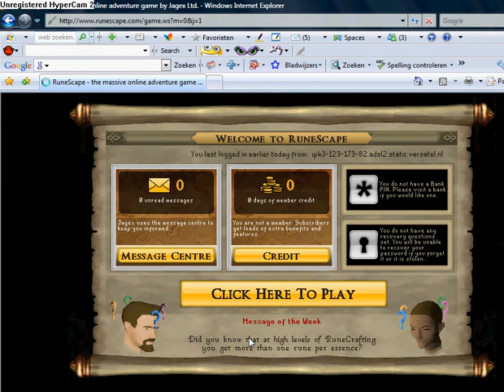Cowhides for high price to sell